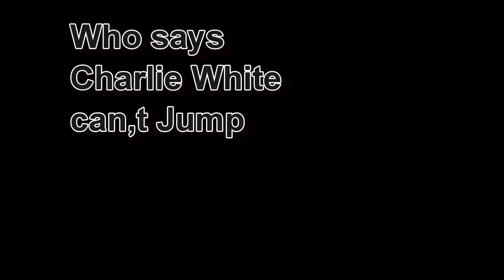Charlie White windsurfing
Charlie jumping at Bel Royal